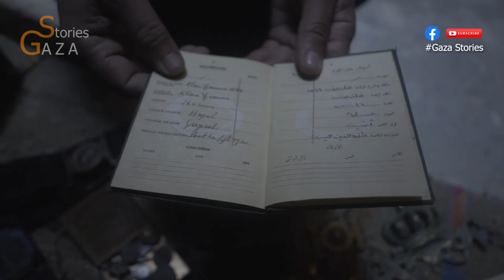Le musée est au sous-sol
Gaza Stories - Saison 2 - Episode 11 – 28 mai 2020 - Le musée est au sous-sol
Marwan Shahwan a commencé à collectionner des antiquités il y a 35 ans. Tout a commencé au marché de Khan Younès, quand il y a acheté un objet ancien fabriqué en cuivre…
Menuisier, Marwan circulait partout dans toute la Bande de Gaza. Il avait appris que l'armée israélienne achetait des objets et des monuments anciens à des habitants peu conscient de leur valeur patrimoniale. En réaction, Marwan a commencé à acheter des objets anciens, considérant que ces antiquités doivent être conservées en Palestine.
Marwan a rapidement réalisé que ce patrimoine et ces ruines témoignent de l'identité, racontent l'histoire et prouvent les droits des Palestiniens sur cette terre. Ce n'était donc pas par hasard que les israéliens les achetaient pour se les attribuer à eux, à leur histoire.
Marwan essaye de collecter des pièces qui datent de toutes les civilisations qui se sont succédées en Palestine: Egyptiens, Philistins, Syriens, Grecs, Romains, Byzantins, Mamelouks, Ottomans… Sans oublier les Croisés, venus au XIIe siècle laissant châteaux, monastères…
Bien que tous les projets de Marwan soient "en attente" à cause du blocus israélien, il ne perd pas son objectif: avoir un musée international pour exposer les monuments et le patrimoine palestinien.